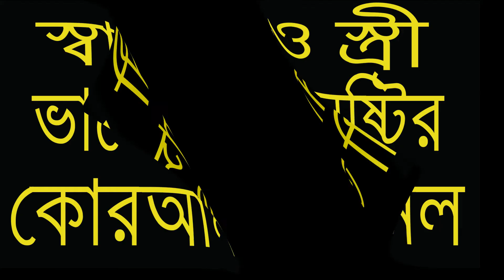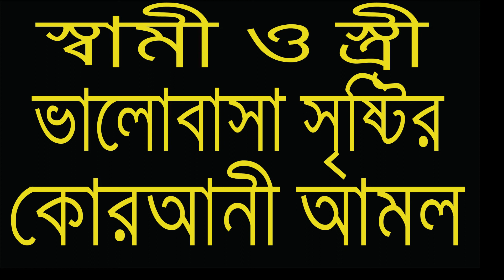# স্বামী ও স্ত্রীর ভালোবাসার হবে ১০০% শক্তিশালি আমল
স্বামী ও স্ত্রীর ভালোবাসা একটি পবিত্র ভালোবাসা। এটা আল্লাহর রহমত। স্বামী তার স্ত্রীকে ভালোবাসবে এবং স্ত্রীও তার স্বামীকে মন প্রান দিয়ে ভালোবাসবে।অন্য কোথাও কোন অবৈধ সর্ম্পকে জড়াবেন না। উভয় পক্ষকে উভয় ভালোবাসেন । এতে মহান আল্লাহ খুশি হবেন।